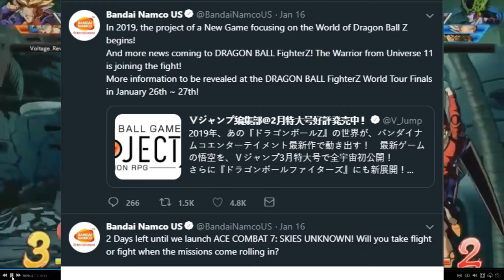What I Want In Season 2 Dragon Ball Fighterz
In this video I talk about my wishlist for season 2 in Dragon ball fighterz including characters like broly and jiren that I want to see. I also talk about some systematic changes i want to see happen in dragonball fighterz